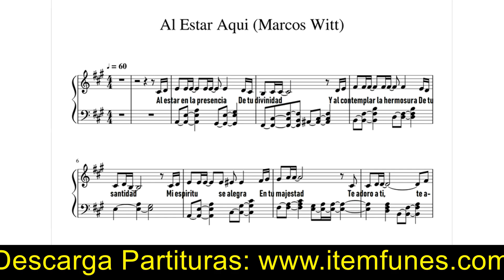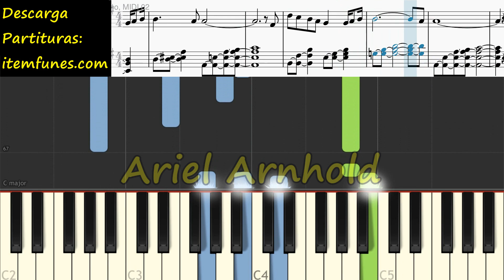AL ESTAR AQUI Piano Tutorial Cover Facil + Partitura PDF Marcos Witt Danilo Montero